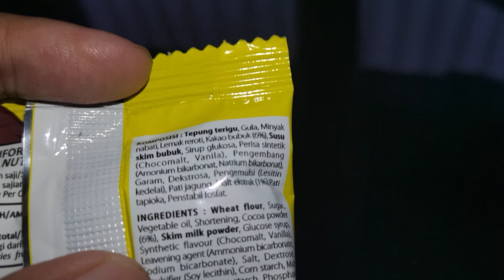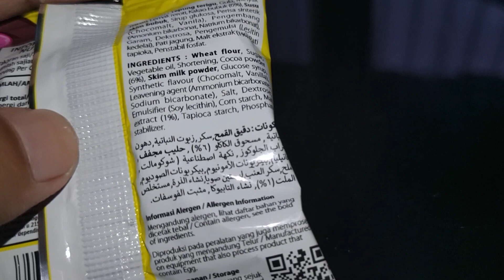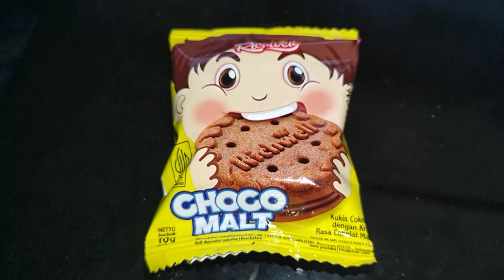Review Produk #2363 : Richwell Choco Malt